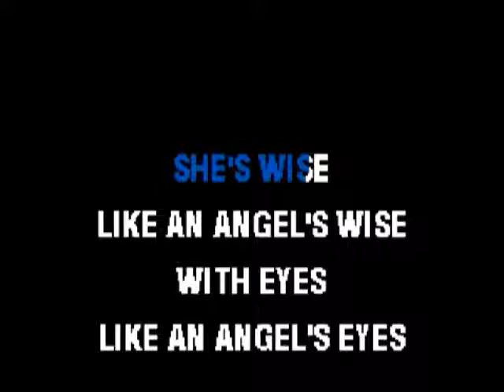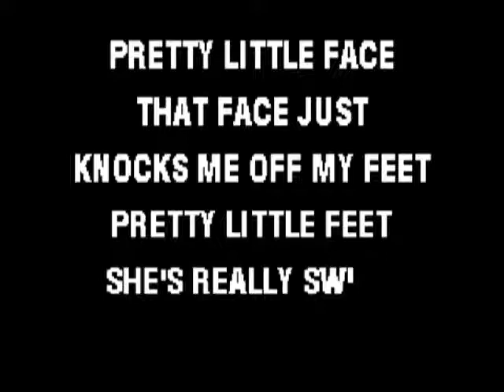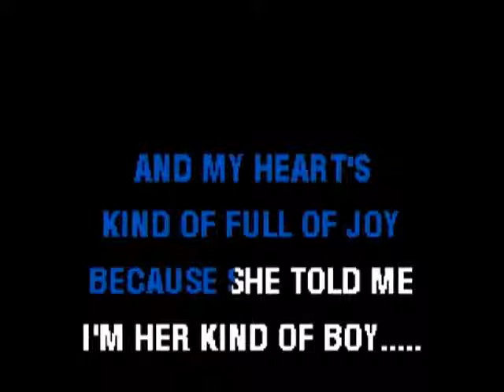My Kind Of Girl - Mike Monro